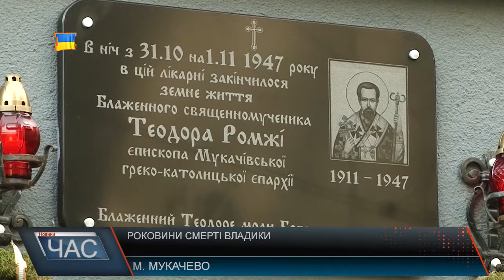Вшанувати пам’ять Теодора Ромжі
Поминальний молебень з цієї нагоди відбувся у Мукачівській ЦРЛ – саме на території шпиталю колись і отруїли єпископа. Згадати блаженного і запалити свічку пам’яті прийшло греко-католицьке духовенство та небайдужі містяни. В ході заходу усім присутнім про мученицьку смерть єпископа нагадав настоятель Мукачівського греко-католицького Успенського собору Йосип Ловска. Не оминув обставин аварії та наголосив на важливості збереження віри попри все. Молебень до Блаженного Священомученика Теодора біля лікарні проходить вже вдруге.